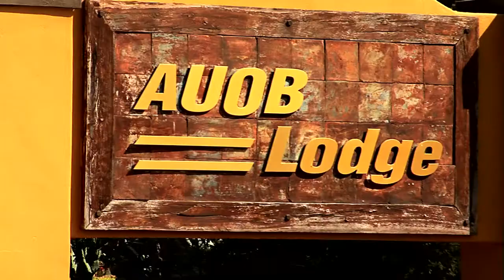Dream Catcher Prod. - Namibia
A segment from the 22 minute episode of "Where in the World is Colorado Buck?"

I shot, field produced, and edited this.